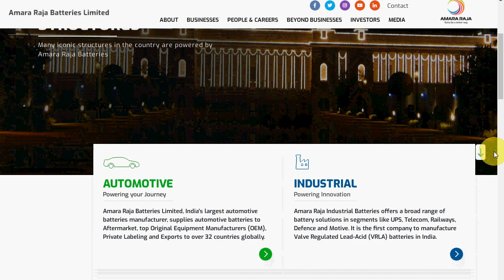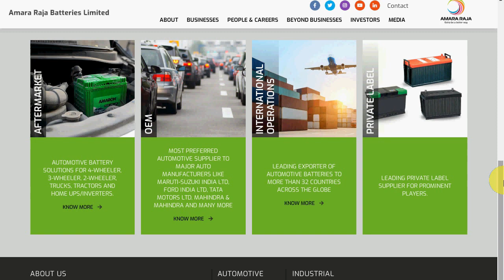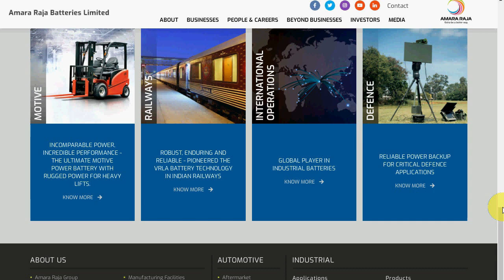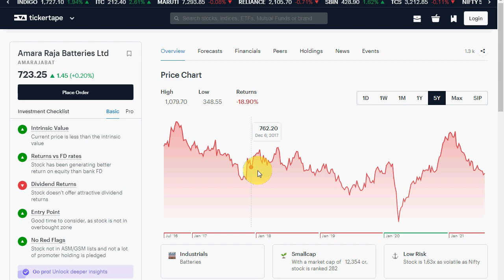Amara Raja Batteries Share Price - Target - One of Best The EV Segment Stock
Amara raja batteries is a one of the best ev segment stock and now it trades its storng support level after the Q1 Result PAT seen up  111%.
So, now makes a opportunity to invest in the stock for sort to long term
but also created one red flag a week ago, which also consider
and invest after high court judgement on 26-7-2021.

Share Money
Kirti Vadodariya